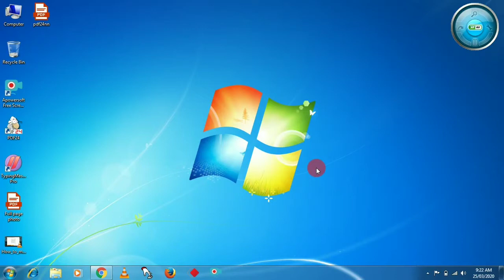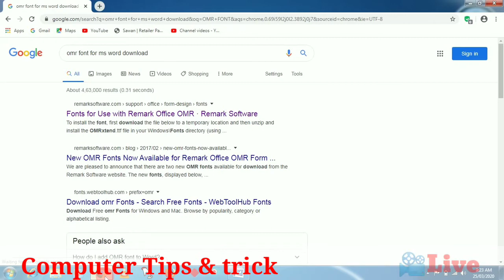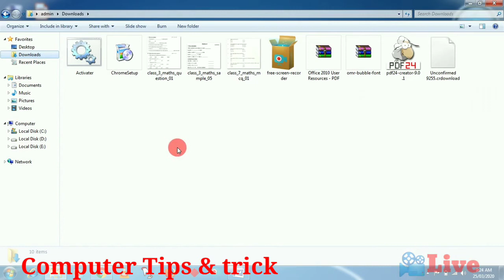Ms word में OMR शीट बनाने के लिए फॉन्ट को कैसे डाऊनलोड कैसे करे। ये ट्रिक जरूर सीखे अगर OMR शीटके ।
Venue:-पीयूनी बाग़ बेतिया
Centre Director:-S Kumar

Contact Numbers

*Our_Courses*👇👇
DCA 3 months
1. Fundamental of computer
2.MS Dos
3.Ms Paint
4.Notepad
5.WordPad
6.Ms Word
7.Ms Excell
8.Introduction of Internet
😊Hindi English Typing free
DAFA 6 months
1. Fundamental of computer
2.MS Dos
3.Ms Paint
4.Notepad
5.WordPad
6.Ms Word
7.Ms Excell
8. Tally Erp9
11.Introduction of Internet(Email,Form fillup,Raillways inquiry, ticket book.
ADCA
1. Fundamental of computer
2.MS Dos
3.Ms Paint
4.Notepad
5.WordPad
6.Ms Word
7.Ms Excell
8. Tally Erp9
8.Pagemaker
9.Coreldraw
10.Photoshop
11.Introduction of Internet(Email,Form fillup,Raillways inquiry, ticket book.
13.Online Shopping(Flipkart, Amazon. etc)
15. Extra knowledge Online Payment.{Phonepay, patym,
16.Downloading (audio, video)
17.Undershare video editing
18.Tally Erp9